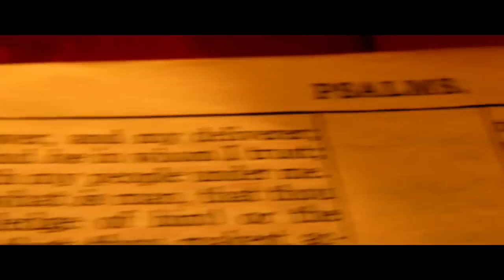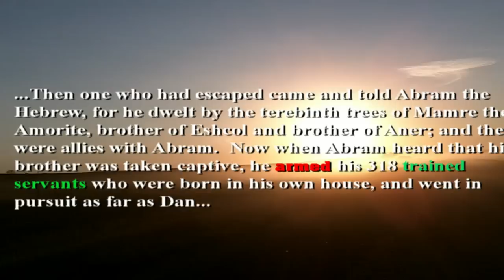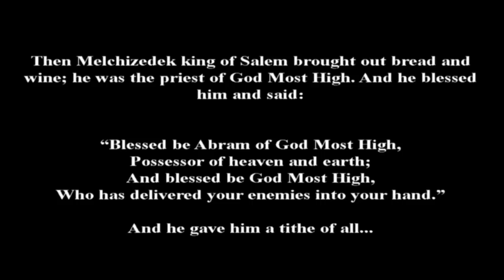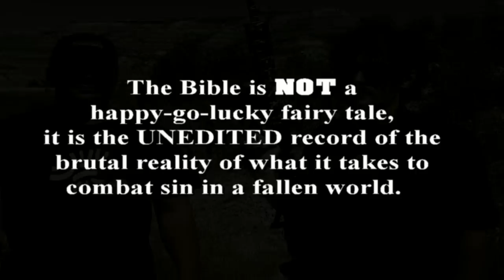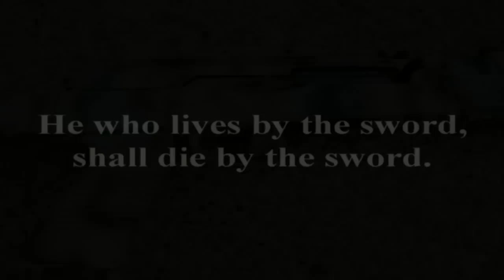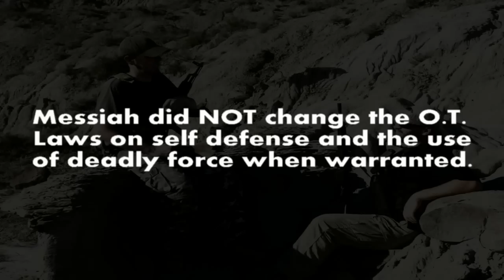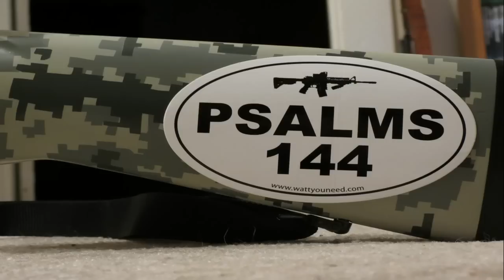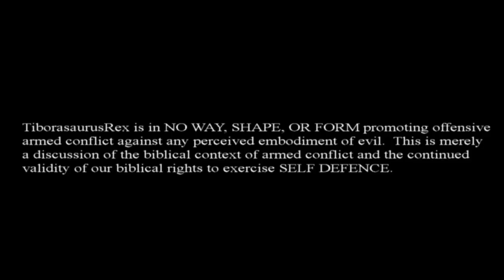The Bible and Guns - Rex Reviews the Biblical Context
From cover to cover, the bible is filled with combat!  The good guys VS the bad guys.   From Genesis to Revelation, God's people are charged with the responsibility to protect that which is good and fight that is evil.   How God's people have fought this evil in the past has been clearly recorded in the scriptures.  How God has dealt with evil in the past is even more sobering.  Some think Messiah changed the policy and preached passivism towards evil, however when it comes to reading about what Messiah said he would do with evil when he returns, the preacher frantically slams the good book shut and opens the hymnal to distracts you with a much more milk toast and lukewarm experience.   This video is meant to reestablish the biblical context in regards to this topic of lawful combat and maintaining a viable posture self defense in a sinful world.

READ THIS:  TiborasaurusRex is in NO WAY, SHAPE, OR FORM promoting offensive armed conflict against any perceived 'embodiment of evil'.  This is merely a discussion of the biblical context of armed conflict and the continued validity of our biblical rights to exercise SELF DEFENCE.

It is the opinion of TiborasaurusRex that our current apostate society does not presently possess the position of moral high-ground needed to justify any new offensive armed conflict against any entity.  As for any problems here at home, it is the opinion of TiborasaurusRex that the ONLY answer is turning our faces and hearts back to the Creator in repentance so that He may heal our land.  Without the population being truly reconciled with God, any offensive action attempting to correct our problems would be counterproductive and perhaps even detrimental to liberty and justice.  Our society's current lack of even the most basic principles of morality makes armed conflict to fix anything a dangerous and potentially terrible option.  Repentance is the #1 answer to our current problems.

This of course does not negate the people's individual rights and responsibilities to maintain a strong defensive posture to physically deter and retard those who would do good people harm.

Rex's #1 Recommended Defense Against Evil:  A well rounded man of faith who is proficient primarily in the Two Great Commandments -- loving God and loving his neighbor.  God's people love peace more than anyone else, and they will do everything they can to preserve it.  God protects His own with much more power than any earthly weapon.  However, God's people are still justified to use defensive force and should be compelled by LOVE to deter evil with whatever force is necessary to protect their families from harm.

All the music and photography in this video was created by TiborasaurusRex, an unsigned artist.

Song Title: Particle Jam
Music and Lyrics by: TiborasaurusRex
Instrumentation and Vocals by: TiborasaurusRex
Recorded by: TiborasaurusRex